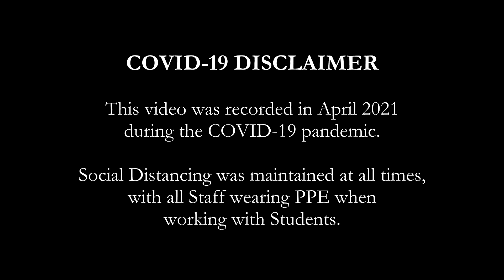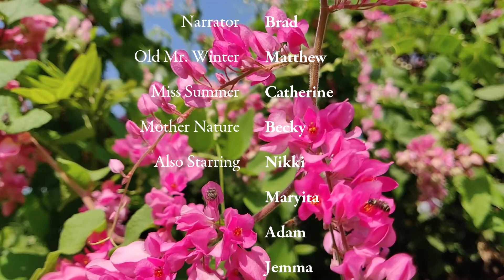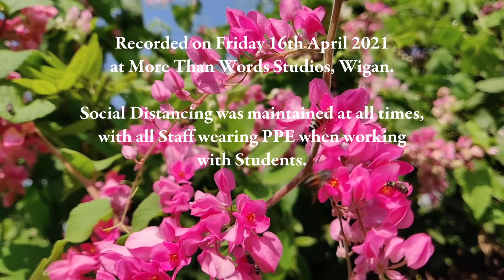Spotlight: The Creation of Spring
Old Mr. Winter and Miss Summer are in dispute over which of their seasons is best. Mother Nature decides to hold a competition to determine the winner. Will one season win out or will they find a compromise and create a new season? Find out in Spotlight's story "The Creation of Spring".

Recorded at More Than Words Studios in April 2021. Social Distancing was maintained during filming, with all Staff wearing PPE when working with Students.

We plan to upload more videos as time goes by.

For more information about what we do, visit our Facebook